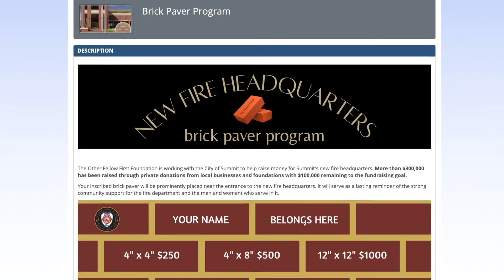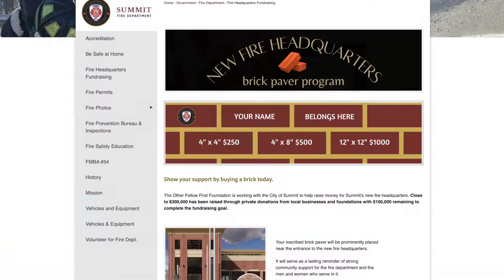Summit Fire Department Brick Paver Fundraiser (PSA)